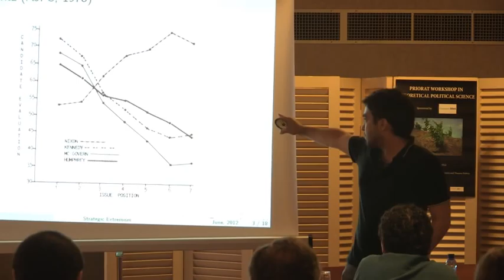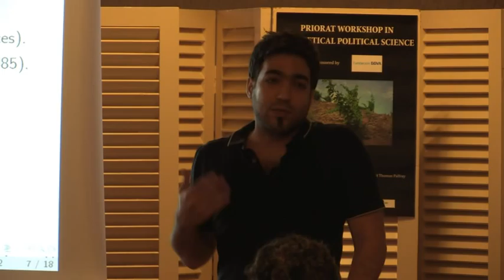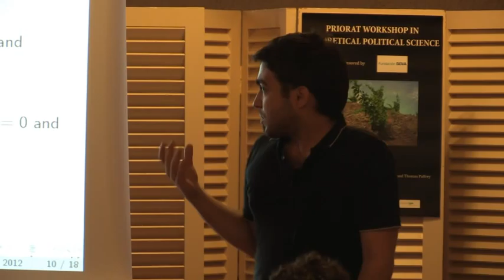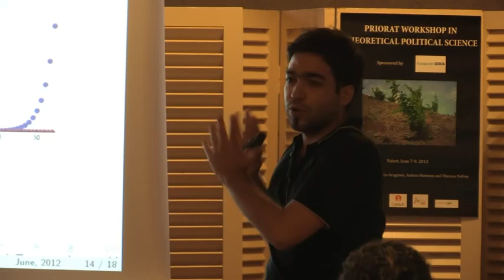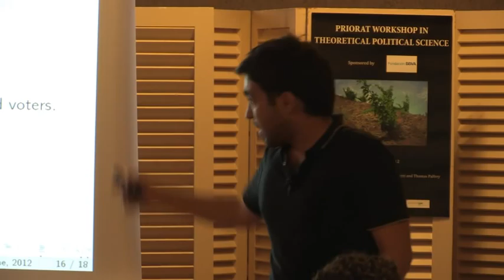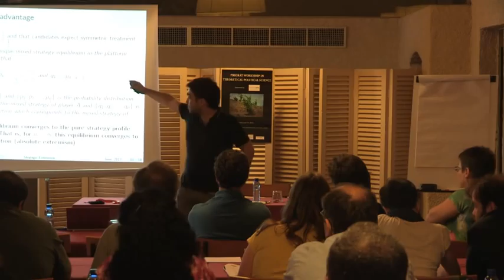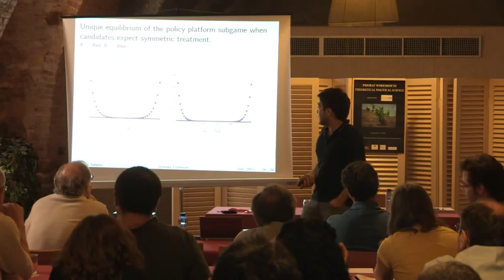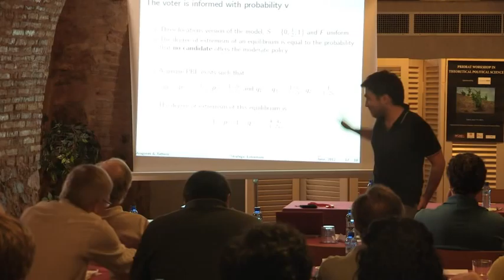Dimitrios Xefteris on "Strategic Extremism"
Conference held at the Priorat Workshop in Theoretical Political Science, organized by the IAE - CSIC and the BBVA Foundation and celebrated in June 2012.